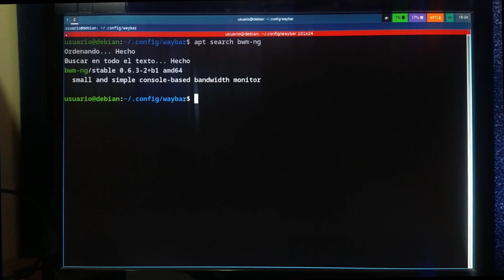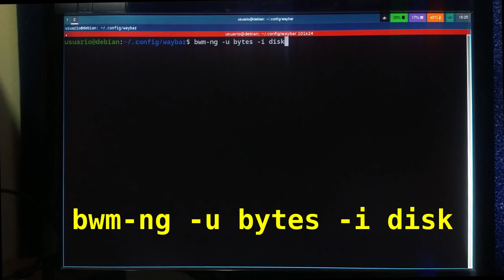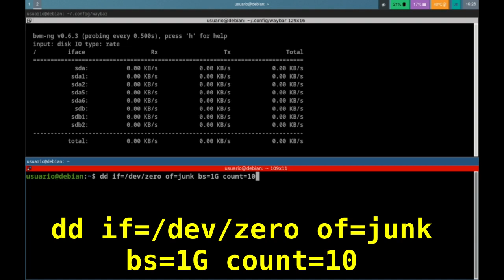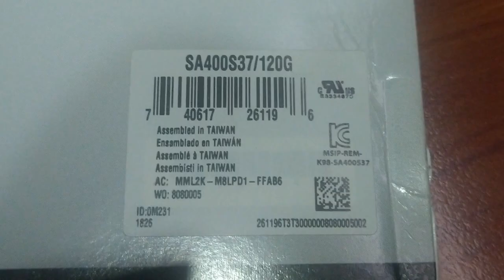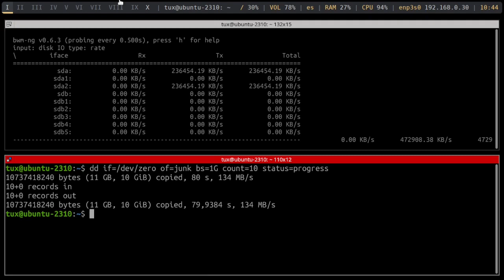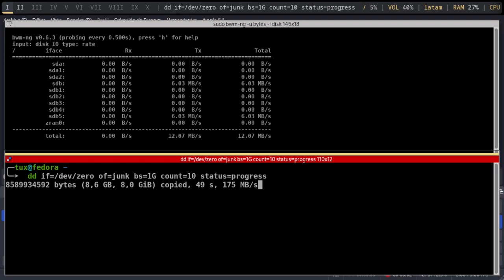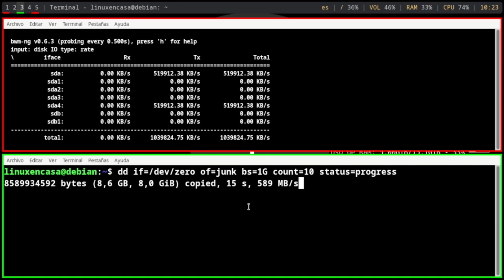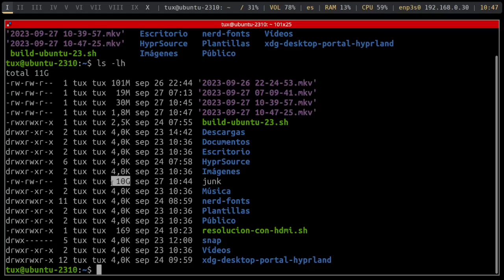Cómo medir la VELOCIDAD de un Disco Duro [HDD - SSD - Linux]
La prueba se hace en la línea de comandos utilizando bwm-ng y dd para medir la velocidad de varios Discos Duros:
Un disco Mecánico HDD de 500 GB en el PC Antiguo con procesador AMD Athlon - con Linux Debian 12 Bookworm.
Un disco SSD de 120 GB desde el Portatil Compaq CQ45 y usando Ubuntu 23.10.
Un disco SSD de 240 GB también desde el Compaq CQ45, pero usando Fedora 39.
Y finalmente la prueba con el nuevo disco de 960 GB SSD en el PC HP ProBook 430 G3.

En las últimas 3 pruebas se estaba usando OBS Studio para grabar el video.

VIDEOS DE REFERENCIA:
Los comandos están en el Canal de DJ Ware aunque ya no encuentro ese video.  También tiene este en que explica como hacerlo con discos nvme